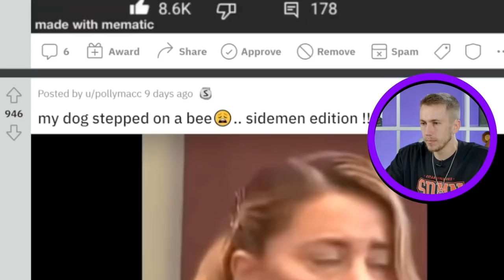My Dog Stepped On a Bee - Sidemen Edition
Simon/Miniminter/MiniminterShorts